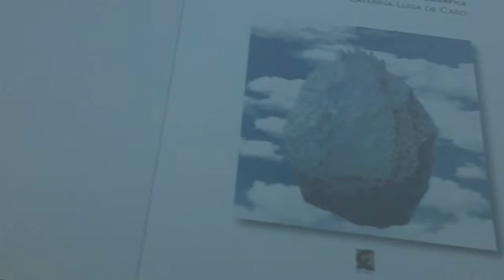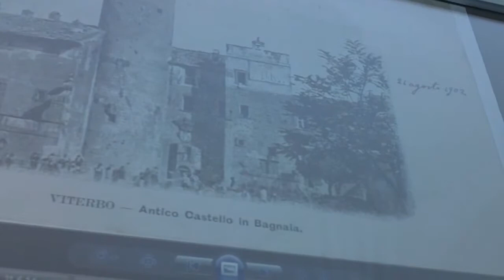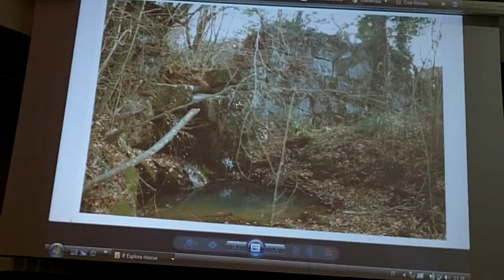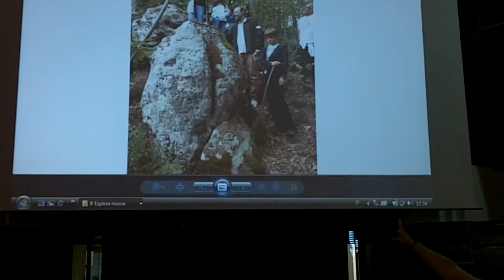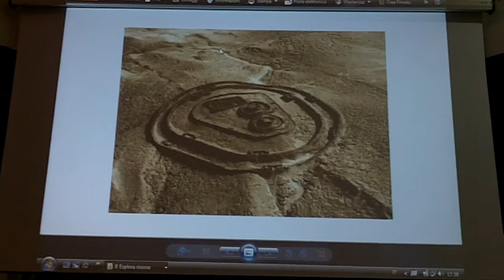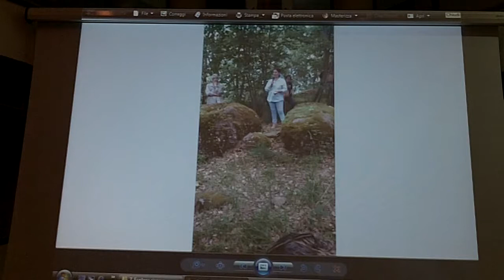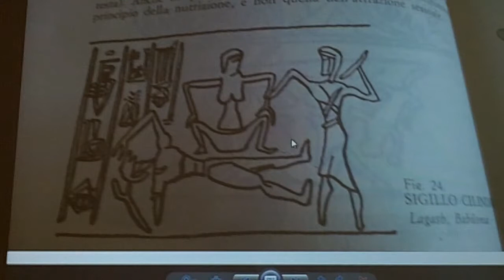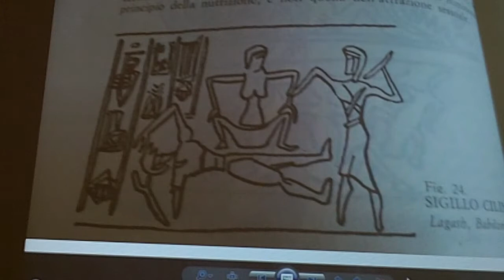IL FEMMININO SACRO - IL MASSO DELLA FERTILITA'